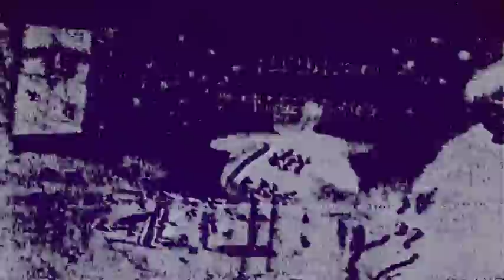SCARY MELODIES - "Now it's a coloured world"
The SCARY MELODIES - "Now it's a coloured world" Taken from "Scary Melodies" album 1986 - Produced Charlie "Out" Cazale